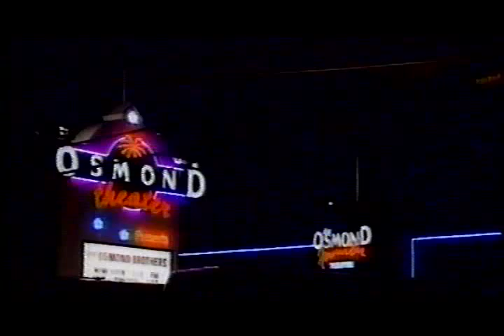The osmond Brothers & Andy Williams the tumbling tumble weed Cmn 1993